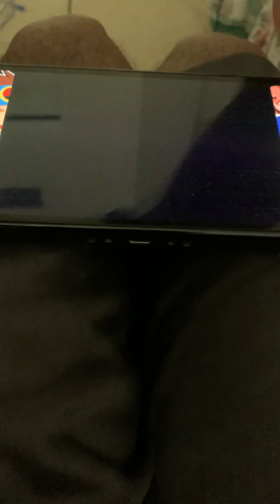The Ranking system eh Chaud? - Megaman Battle Network 3 Blue